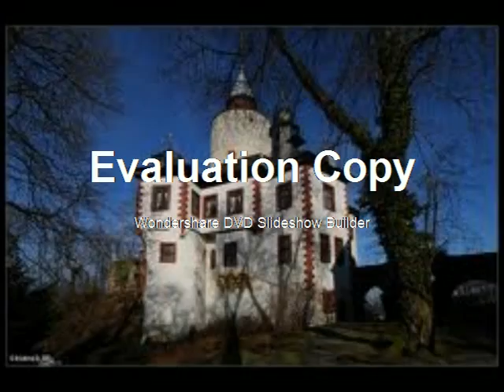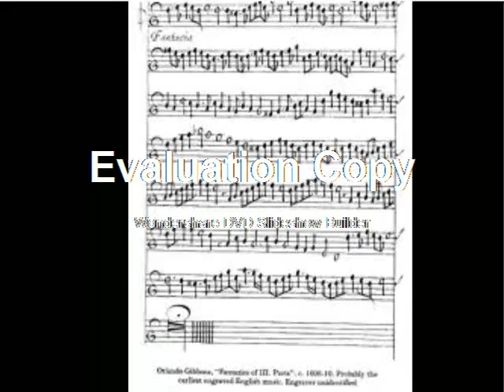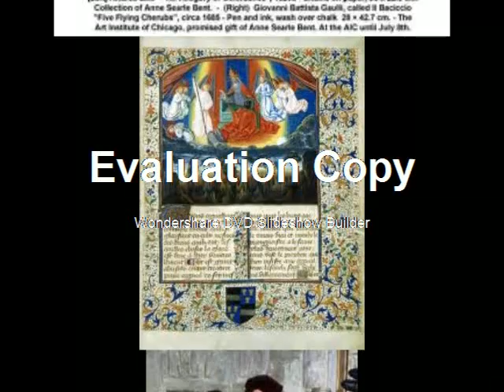La Tarantella - Quanno nascette Ninno - Pietà de' Turchini - Cristofaro Caresana (1640-1709)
Baroque